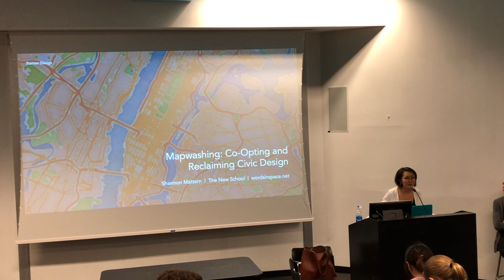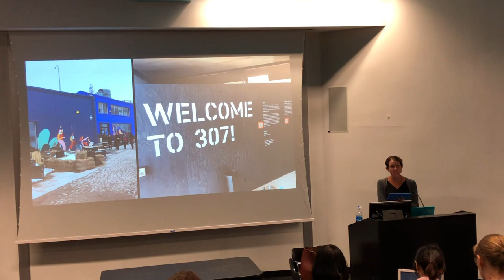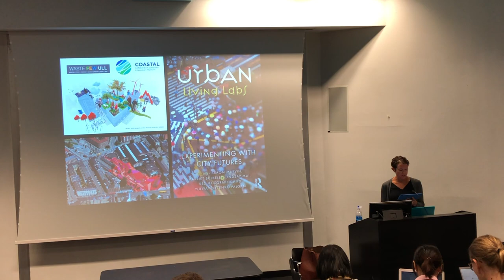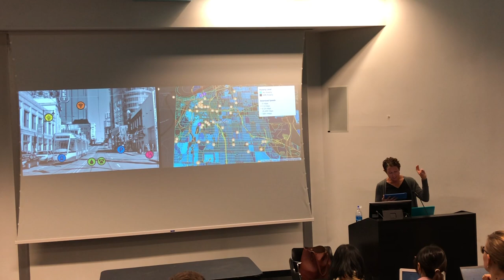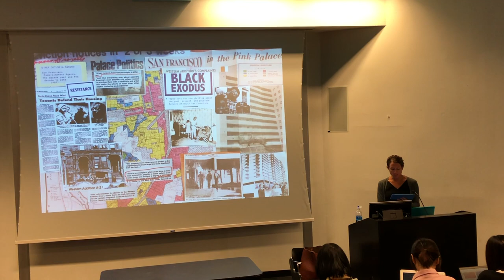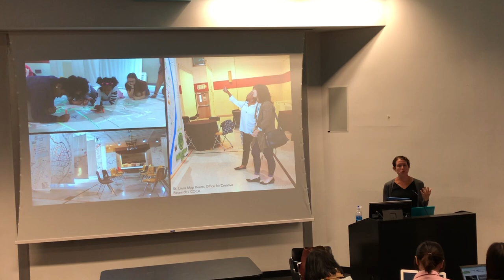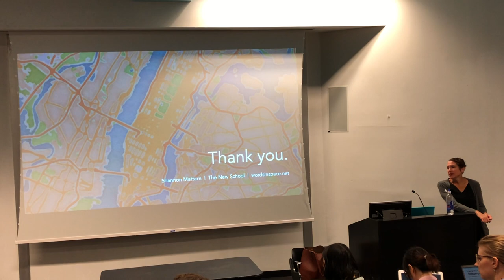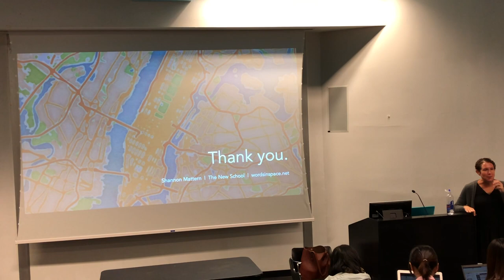Shannon Mattern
Columbia GSAPP Urban Planning
Lectures in Planning Series

For decades, as some federal agencies and municipal governments have sought to encourage public participation in urban planning, they’ve turned to maps, models, games, and other playful, designerly means of soliciting and validating public spatial knowledge, and ostensibly using that insight to inform design and planning processes. But as cities increasingly turn to private technology contractors to manage urban infrastructure and development projects, their proprietary platforms and processes are often obscured. Can civic design tools, like participatory maps and community engagement apps, meaningfully inform these often obfuscatory processes? Or are these methods susceptible to co-optation — "map-washing" — by design-savvy tech developers who’ve mastered techniques of discursive engineering through their virtual platforms? Looking at examples from New York and Boston to Toronto and St. Louis, I’ll examine how participatory planning methods stand up to algorithmic planning.